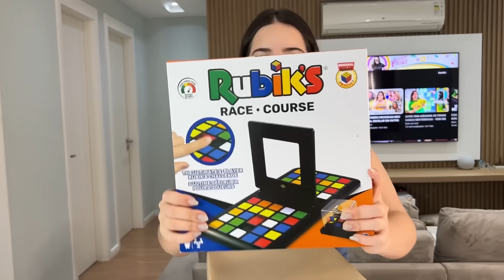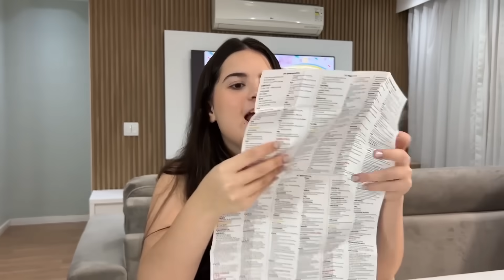RECEBI UMA CAIXA MISTERIOSA NA MINHA CASA!